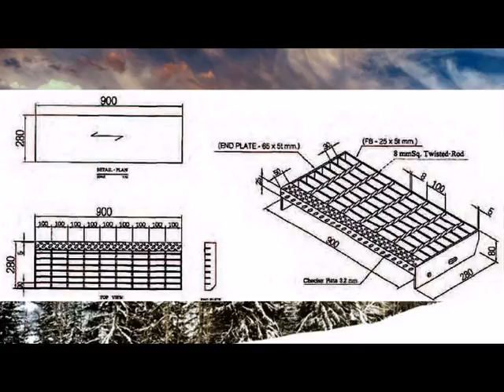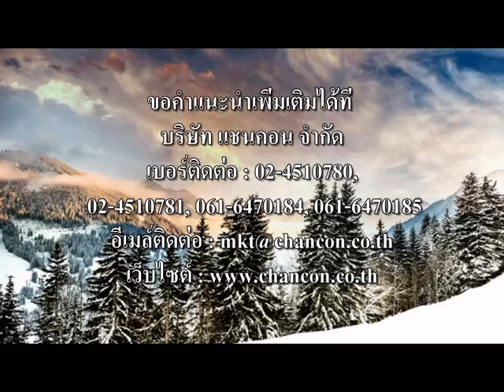Hotdip Galvanized Bar Steel Grating ตะแกรงเหล็กแผ่นเชื่อมสำเร็จรูปชุบกันสนิม ฝาบ่อ ทางเดิน